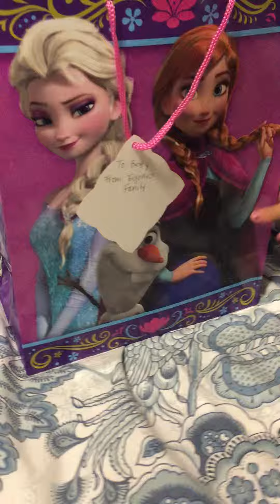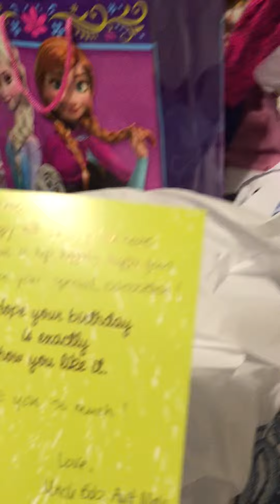8/21/15 Alex and Betty open presents from Aunt Malu and Uncle Bob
8/21/15 Alex and Betty open presents from Aunt Malu and Uncle Bob